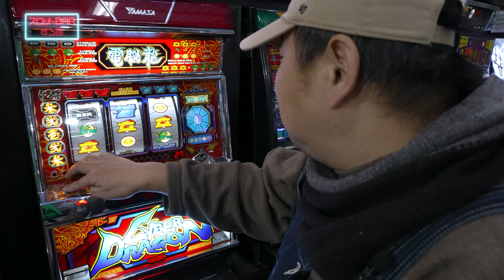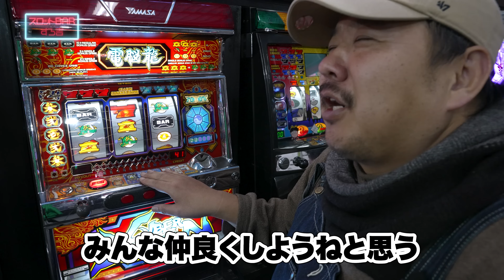【神回】今では考えられない伝説の企画！グレート巨砲[スロットBARすろ吉]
【衝撃の過去】今では考えられない伝説の企画！グレート巨砲[スロットBARすろ吉]
必勝ガイドの名物企画を振り返る

2020年12月ぱち馬鹿に元スロマガBOSS、パチスロ必勝ガイドアニマルかつみ加入

■企画・制作
ぱち馬鹿っ!!

■音楽・SE
効果音ラボ